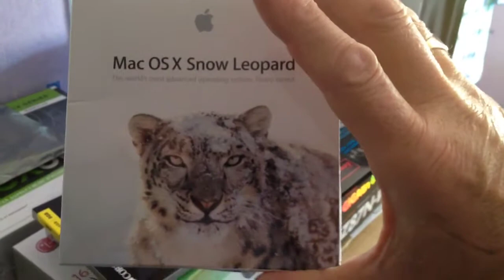Old Fart on a Motorbike, Vlog 116 Going Forward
Going Forward with me other Channel and mending me Divi. How long does it take to get half way around the World.